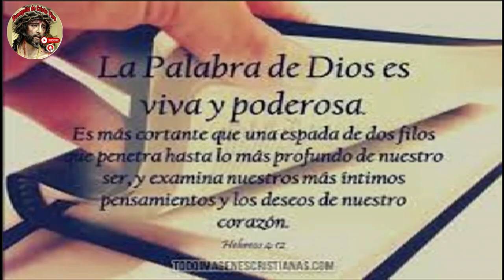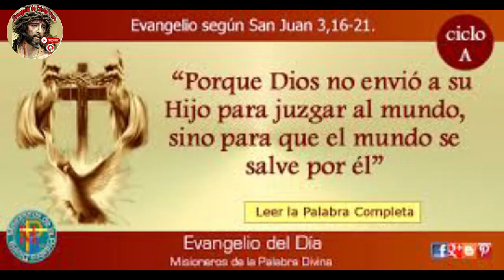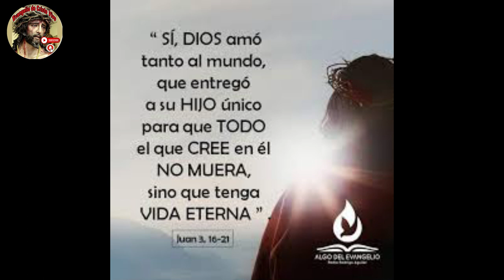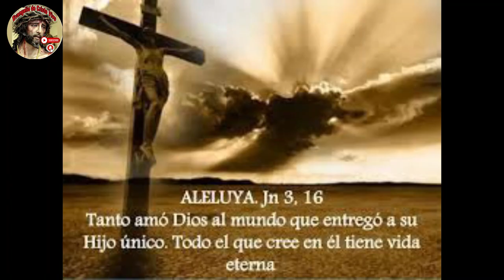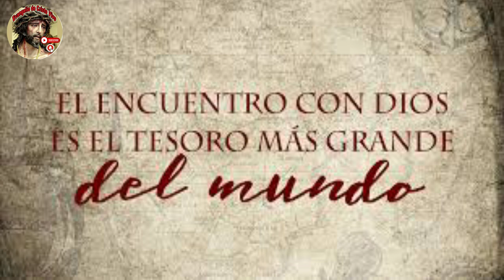Evangelio De hoy Miércoles 10 De Abril Del #2024 De La 2ª Semana Pascua. Rev.